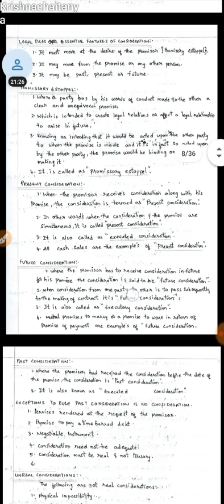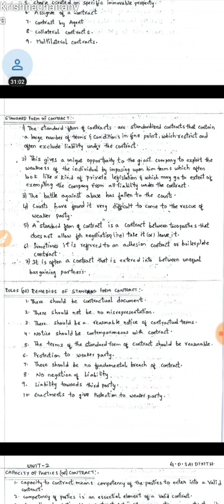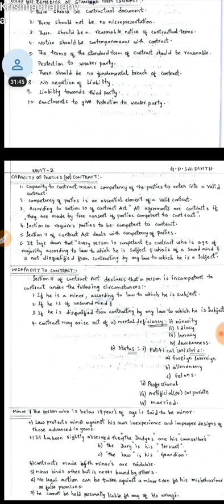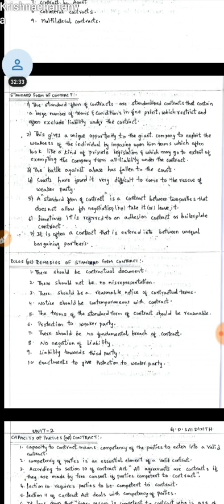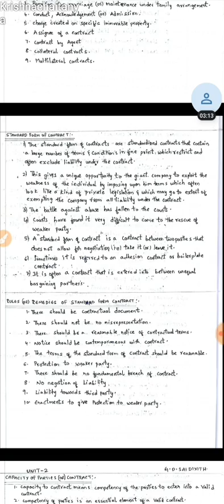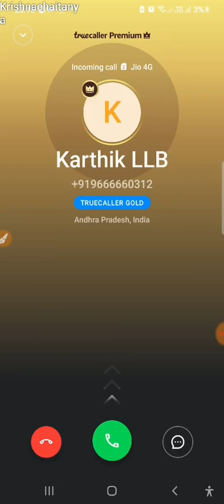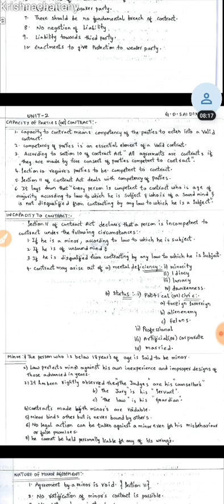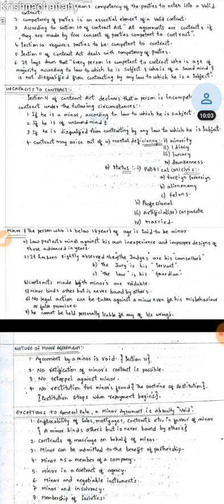Law of Contracts Unit 1 & 2 | internals| PRR Law College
its an explaination through a  Phone conversion .
so listen if you are interested